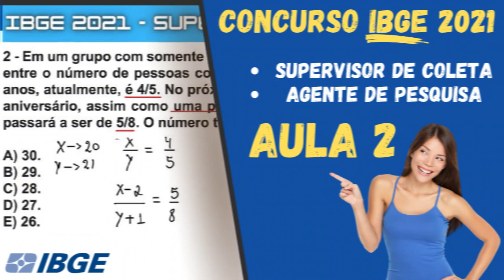CONCURSO IBGE 2021, CONCURSO PARA APM E SUPERVISOR SERÃO SUSPENSO ? | QUAIS AS CHANCES DA SUSPENSÃO.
Neste vídeo falo sobre as chances do concurso do IBGE, para APM e Supervisor não ocorrerem no dia 02/05, e ser dada uma suspenção, assim como foi para os cargos de recenseador !!!

Link para ver o aviso de retificação do edital para o concurso do IBGE, para os cargos de supervisor de coleta e APM:

FOI DIVULGADA PELA CEBRASPE, ALTERAÇÃO NAS DATAS DO CRONOGRAMA PARA OS CANDIDATOS QUE IRÃO CONCORRER A UMA VAGA PARA SUPERVISOR DE COLETA E QUALIDADE E AGENTE DE PESQUISA E MAPEAMENTO ( APM ).

QUESTÕES QUE MAIS CAEM EM PROVAS DE CONCURSO.
QUESTÕES MAIS COBRADAS NAS BANCAS.

Com a aceleração da vacinação a tendência é de que os concursos que estão neste momento parados, voltem, e com isso teremos uma quantidade muito grande de exames sendo feito em um curto espaço de tempo, por este motivo, mantenha o foco e se apegue como nunca aos estudos !

A CEBRASPE, divulgou novos documentos para o concurso do IBGE 2021, isso mostra que o concurso realmente ocorrerá, e que todos os passos estão sendo dados nessa direção!

Relação final dos candidatos com a solicitação de isenção da taxa de inscrição deferida e relação final dos candidatos com a solicitação de isenção da taxa de inscrição indeferida, abaixo:

O IBGE (Instituto Brasileiro de Geografia e Estatística) anunciou nesta terça-feira (6) que suspendeu as provas para seleção de profissionais para atuar na coleta de dados para o Censo Demográfico.

A decisão é motivada pelo corte de R$ 1,7 bilhão na verba total destinada para a realização da pesquisa no Orçamento de 2021 aprovado pelo Congresso Nacional. Segundo o IBGE, o valor corresponde a cerca de 96% do custo estimado para o estudo.

"O IBGE comunica que as provas objetivas referentes aos Processos Seletivos Simplificados (PSS) para os cargos de Agente Censitário Municipal (ACM) e Agente Censitário Supervisor (ACS) e Recenseador não serão realizadas nas datas previstas de 18/04/2021 e 25/04/2021, respectivamente", indicou.

VEJA TAMBÉM
IBGE pedirá orientações sobre Censo após corte de 90% na verba
ECONOMIA
Presidente do IBGE pede demissão em meio a impasse sobre Censo
BRASIL
Corte de R$ 1,7 bilhão inviabiliza realização do Censo, aponta IBGE
ECONOMIA
O órgão afirma que vai avaliar com o Cebraspe, entidade responsável pela aplicação dos exames, um novo planejamento para aplicação das provas, a depender de um posicionamento do Ministério da Economia.

O processo seletivo para atuar na elaboração do Censo Demográfico de 2021 iria escolher 204.307 profissionais. A maior parte das vagas abertas (181.898) são destinadas para o cargo de recenseador e as demais seriam divididas entre Agente Censitário Municipal e Agente Censitário Supervisor.

O número de vagas disponíveis era 2,15% inferior em relação ao processo aberto no ano passado para a realização do mesmo estudo, que acabou adiado para 2021 devido ao avanço da pandemia do novo coronavírus.

Comissão divulga carta defendendo recomposição do orçamento do Censo
Os 13 integrantes defendem a realização da pesquisa ainda em 2021, mesmo apontando que há incertezas e estarrecimento com a marcha da pandemia no país

"O IBGE divulga nesta quinta-feira, 18, às 9h, os processos seletivos simplificados para o Censo Demográfico 2021. Serão oferecidas vagas temporárias de recenseadores e agentes censitários para quase todos os municípios do país", diz em nota o Instituto.